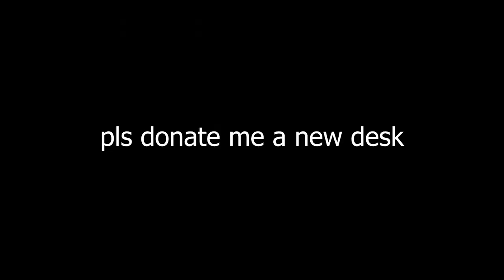rip desk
One session of Verdun and my desk is almost broken.